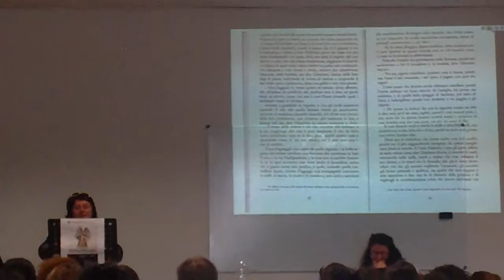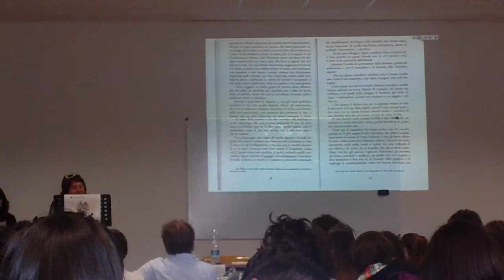Lettura del Don Chischiotte, Facoltà di Lettere e Filosofia, Università dell'Aquila 1/8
Lettura del Don Chisciotte in tutte le lingue. 22 Aprile 2010, Bazzano, brano in spagnolo